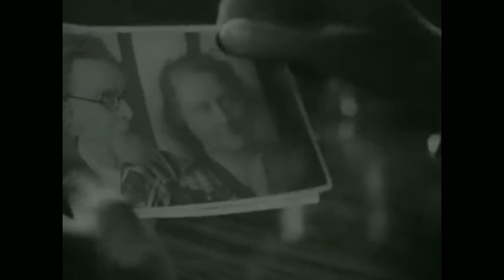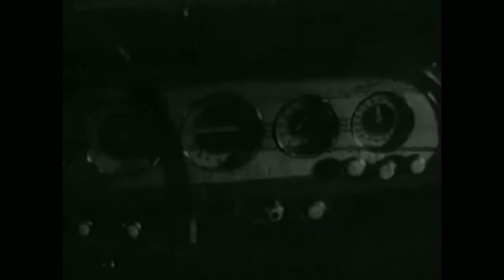Высокая награда. Советский фильм 1939 год.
Внимание участников первомайского парада в Москве привлекает самолет новой конструкции профессора Боголюбова. Он летит выше и быстрее всех. В этот же день агенты иностранной разведки и опытный шпион, скрывающийся под маской клоуна, направились на дачу к Боголюбову, куда он выехал с женой и детьми. Но чертежи конструктора не попадут в руки врага, потому что за действиями шпионов зорко следит лейтенант госбезопасности Михайлов…